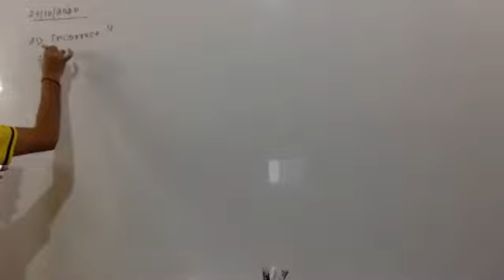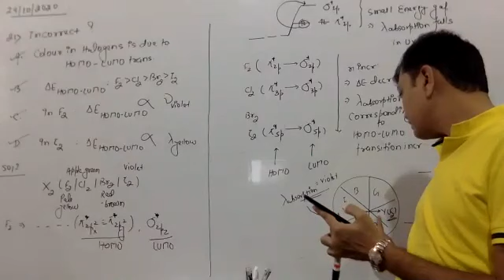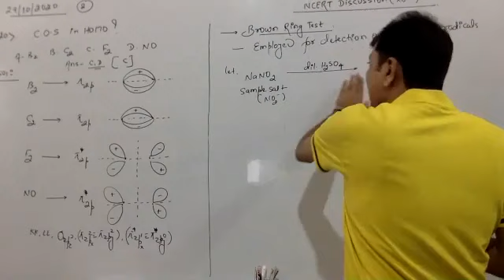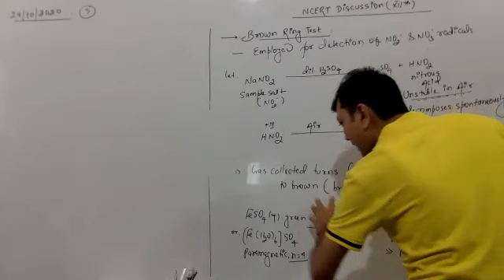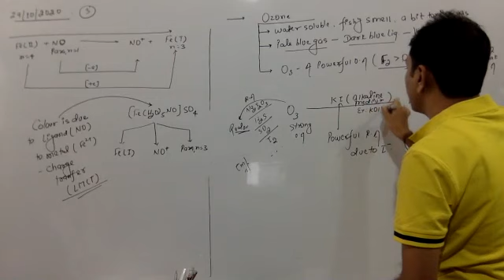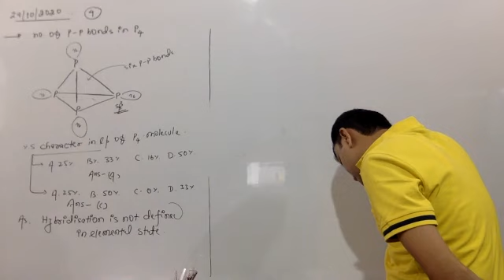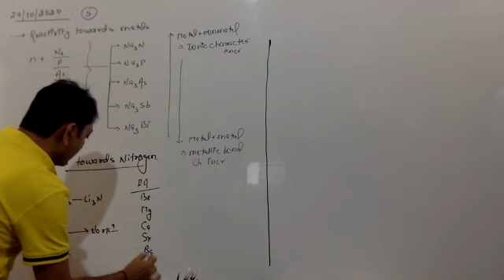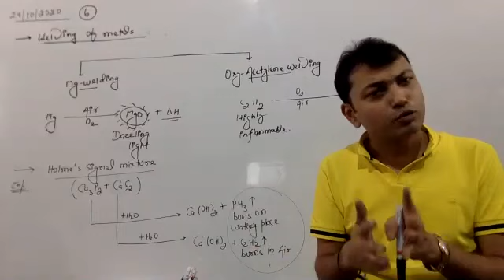p-block-Pnicogens & Chalcogens(NCERT) Discussion